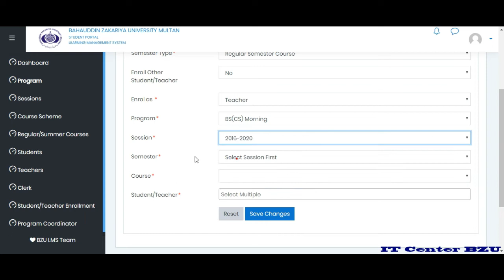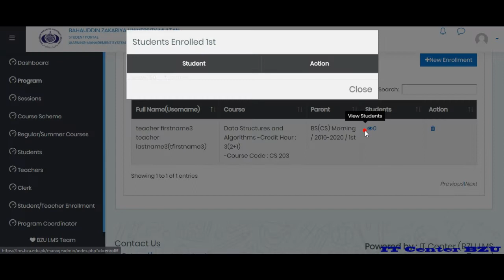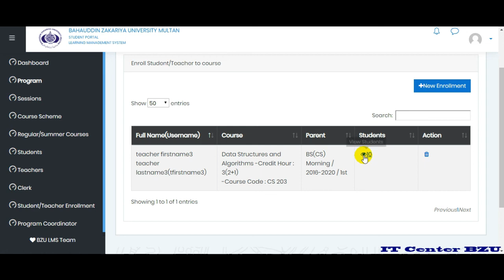09. Focal Person teacher & student enrollment |Learning Management System BZU Multan